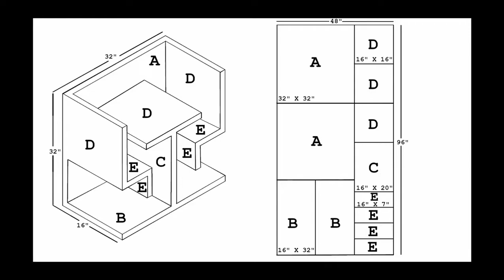DIY BlackBox Timelapse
Econoalchemist demonstrates how to assemble the open source (non commercial) version of the Upstream Data Black Box.

Designed by @SGBarbour of Upstream Data.